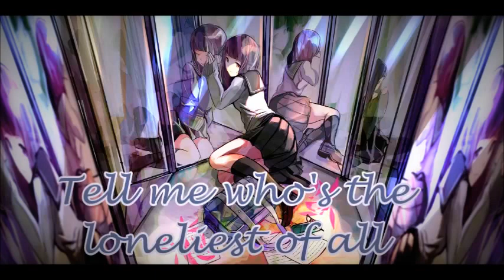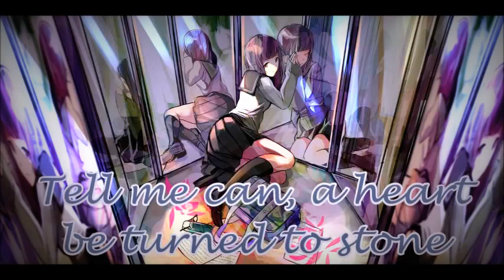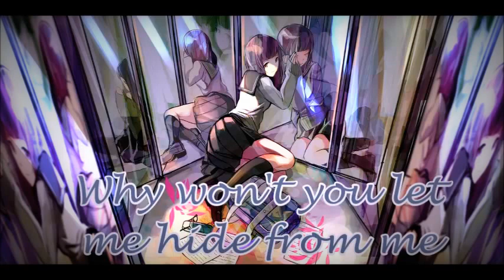Nightcore - Mirror Mirror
I hope you enjoy the Nightcore! :D
If you have a request don't be afraid to ask. ;)

!!(PLEASE READ)!!
Mirror Mirror is owned by Jeff Williams